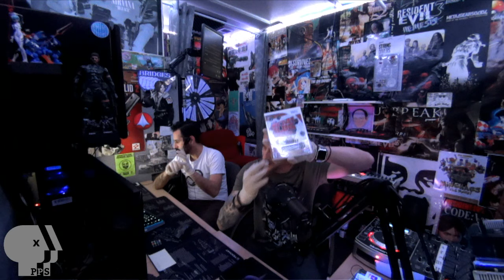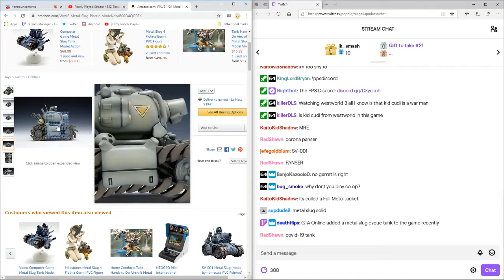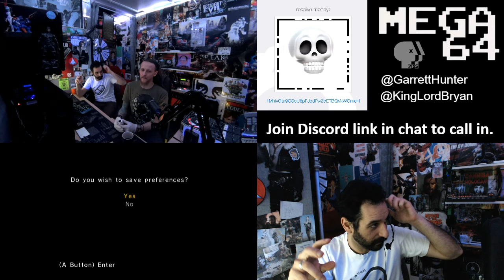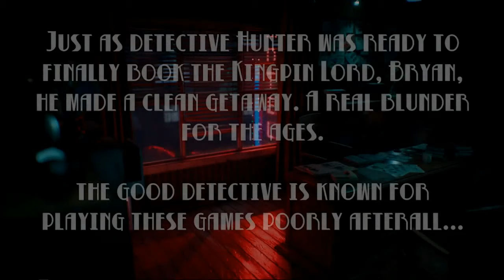Poorly Played Stream #353 Slug Thugs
Garrett Hunter and Bryan Abou Chacra get in the SV-001 and shoot through Metal Slug Anthology on the Wii while remaining isolated with fellow discord callers.